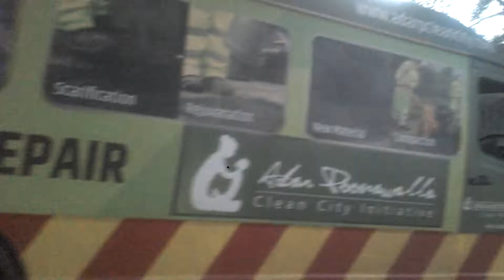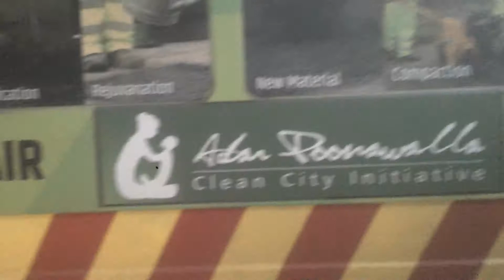पुण्यात खड्डे दुरुस्तीचा नवीन मार्ग I New way of pothole repair in Pune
Pune is witnessing this technological change as to how roads are maintained.